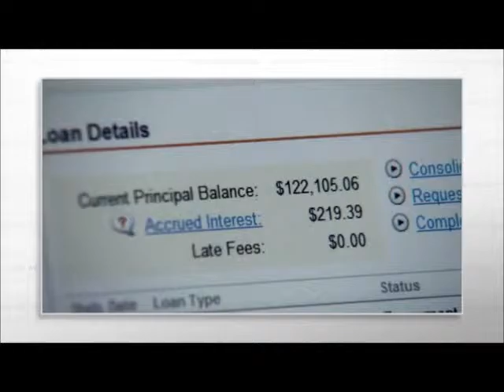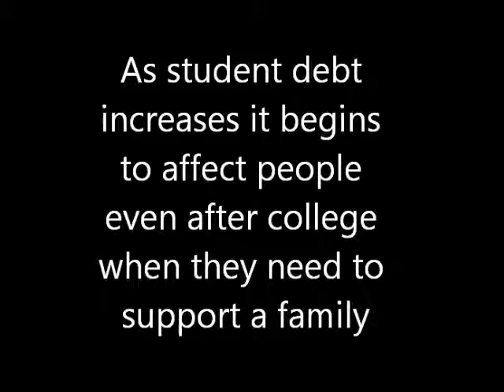student loan debt brian halliday